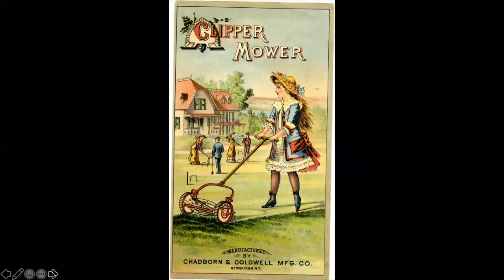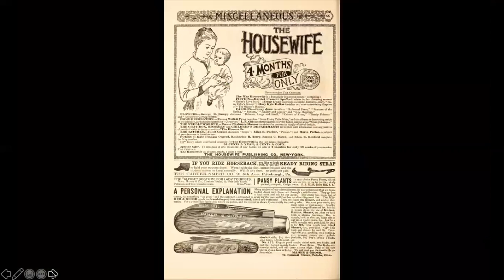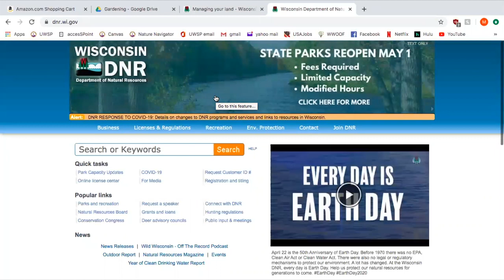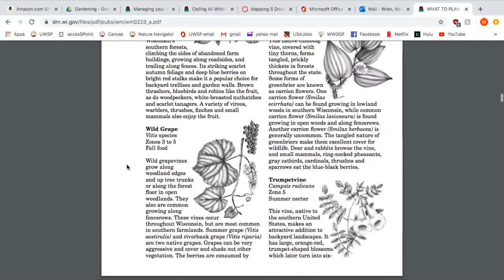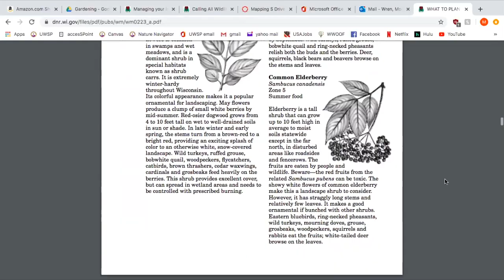'Bee' an Intentional Gardener: Family Nature Program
Transform your yard into a vibrant haven for birds, bees, and butterflies. Unearth the value of your lawn by cultivating native plants that help local wildlife and the environment. Presented by Schmeeckle Reserve student naturalist Morgan Wren.